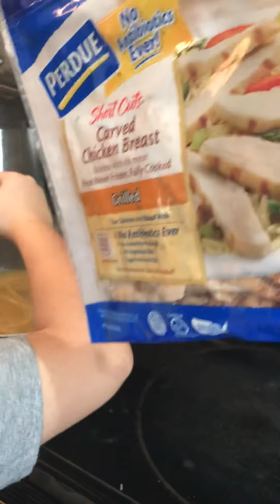Cómo preparar salsa Alfredo con mi nieto